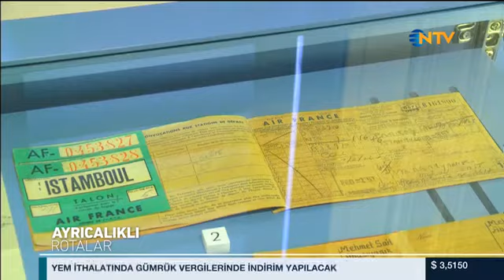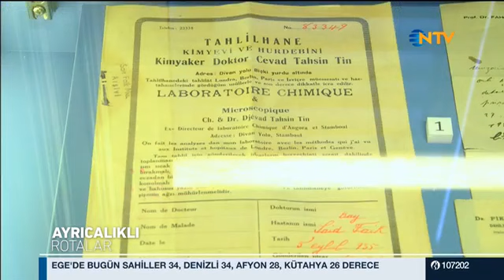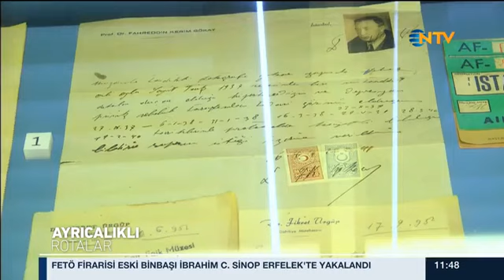NTV Ayrıcalıklı Rotalar Programı - Sait Faik Abasıyanık Müzesi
Profesyonel rehber, tarihçi ve yazar Saffet Emre Tonguç, Ayrıcalıklı Rotalar Programı ile bu hafta Sait Faik Abasıyanık Müzesi’ni ziyaret etti.